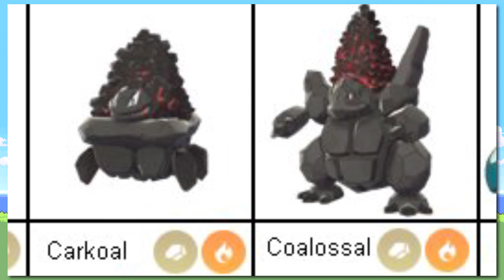*SPOILER WARNING* All 94 New Generation 8 Pokemon Revealed in 4Chan Leak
In today's video we take a look at every new Pokemon that will be appearing in Pokemon Sword and Pokemon Shield. All 94 new Pokemon have been leaked two weeks early thanks to 4Chan.

There are many new Galarian forms, Galarian Evolutions and Gigantamax forms than we could have ever imagined - Generation 8